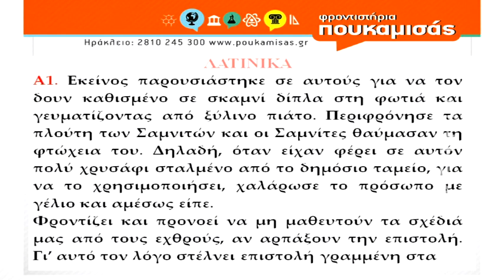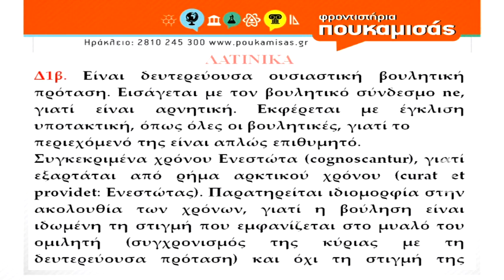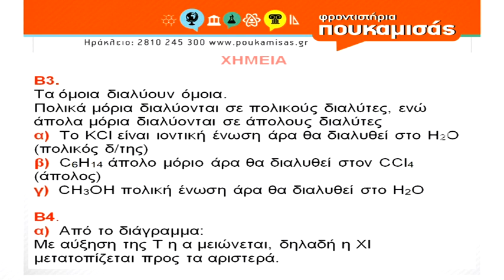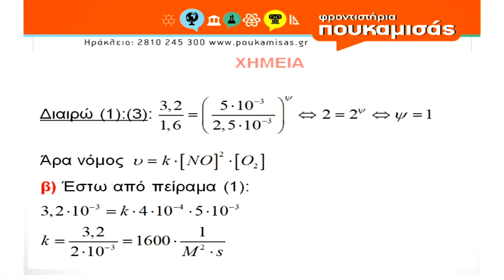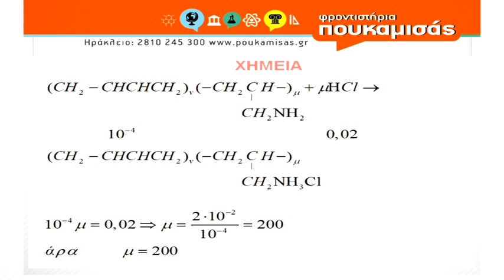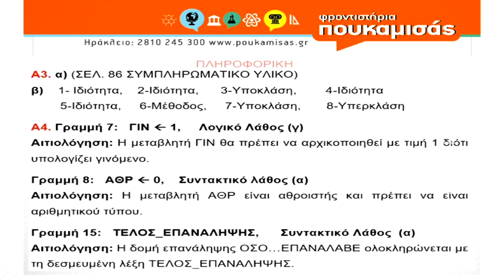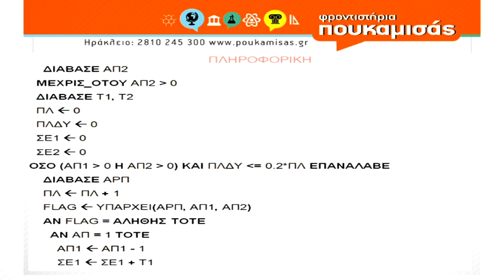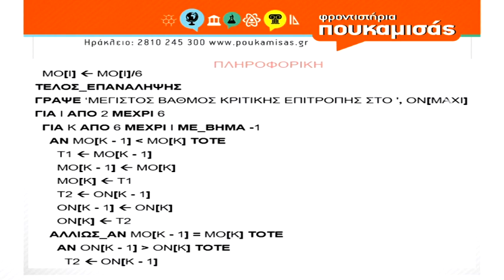Πανελλαδικές 2022 | Απαντήσεις Θεμάτων | Λατινικά , Χημεία και Πληροφορική